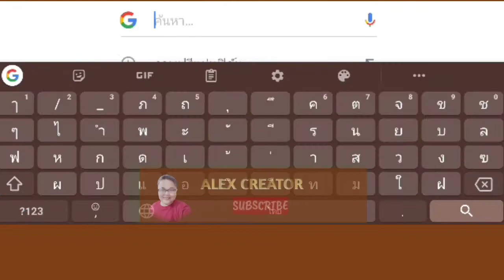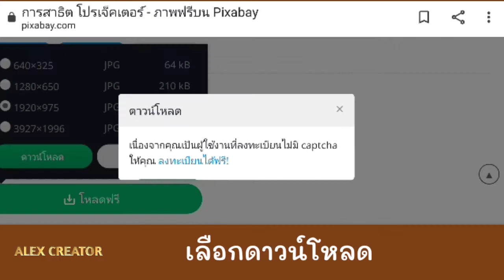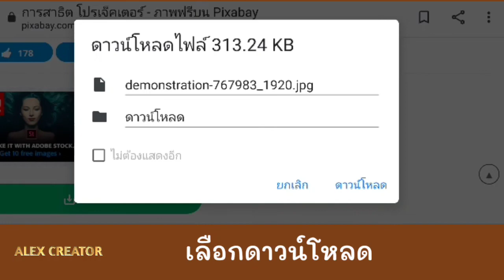โหลดภาพฟรี ไม่มีลิขสิทธิ์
วิธีโหลดภาพฟรีไม่มีลิขสิทธิ์จาก
pixabay